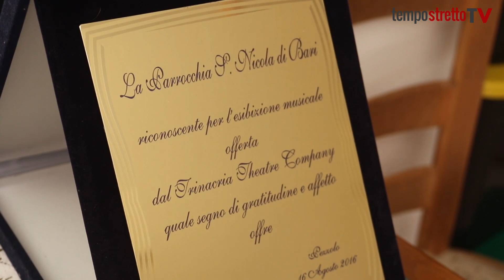Messina. Una Pezzolo internazionale: il Trinacria Theatre sbarca nel villaggio